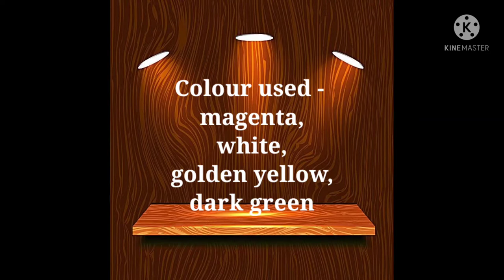Flower group | Art work with Nikhat Niyazi